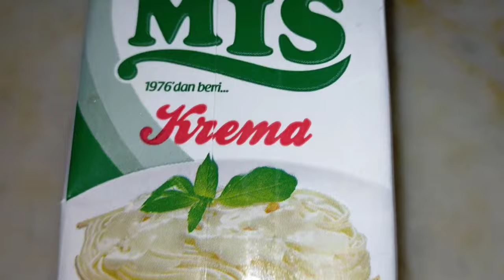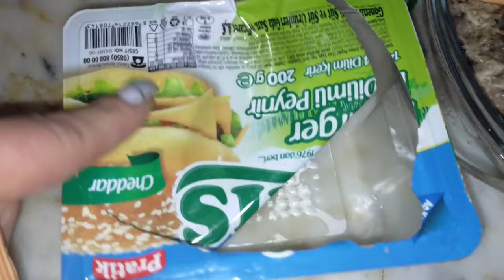ЖЮЛЬЕН из курицы и грибов. Как приготовить очень вкусный и простой рецепт.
ЖЮЛЬЕН из курицы и грибов.
Как приготовить очень вкусный и простой рецепт?

РЕЦЕПТ- ИНГРЕДИЕНТЫ:
300-400 гр. грибов
1 куриное филе
1 луковица
200 мл сливок
1/2 ст.л. растительного масла,
1 ст.л. сливочного масла
соль, черный перец .
Как приготовить - СМОТРИТЕ в видео!